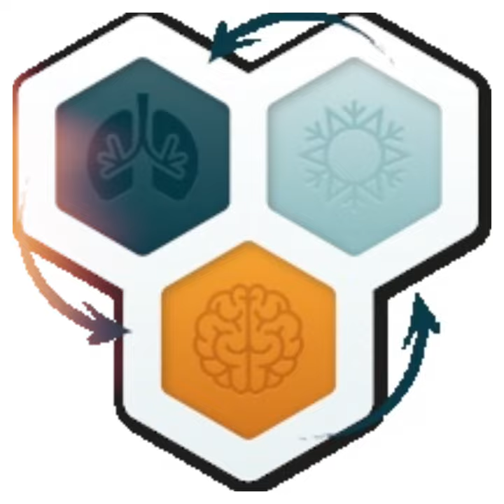Wim Hof Winter Expedition Poland Feb 2023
What an AMAZING week and experience!! So many challenges, so much learning, so many new friends/family 🥰

Our instructors Shereen & Pete were the best and our (Orange) team made the most of it - much love to you all.

Meeting Wim was fantastic and he is a real life force!
The journey is just beginning.

A huge THANK YOU to all those who supported me and donated to the Youth Adventure Trust, it really will make all the difference to the young people - its real and it changes lives 🫶

If you still want to donate, please click this link and help me reach my target

@Youth Adventure Trust @The Iceman (Wim Hof) inspiring_young_lives icebath potential @Columbia Threadneedle Investments